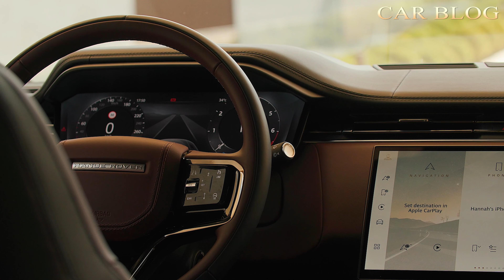New 2023 Range Rover Sport – Design and Driving / Luxury SUV